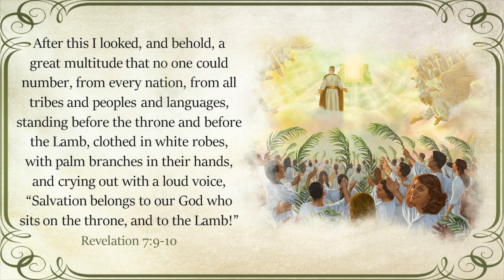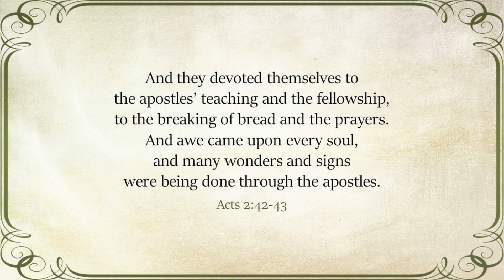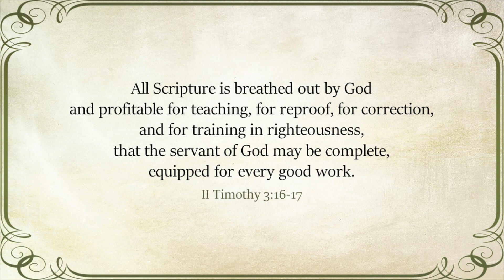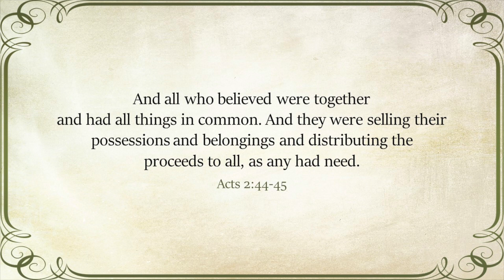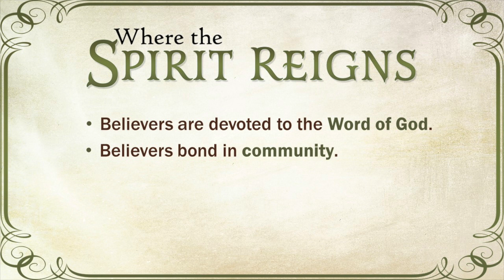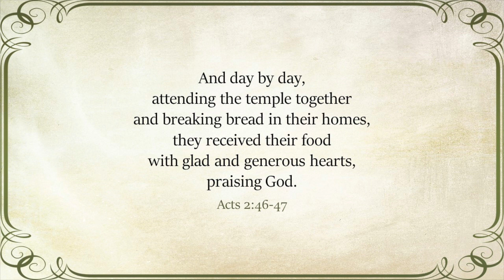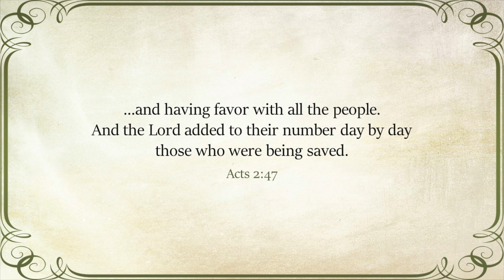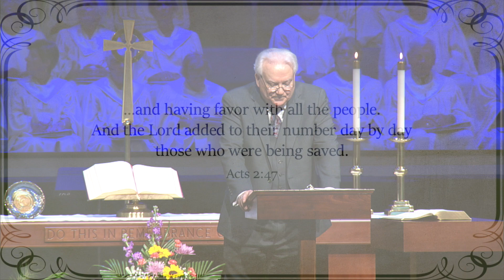The Lord Added to Their Number | Pastor Steven Grant